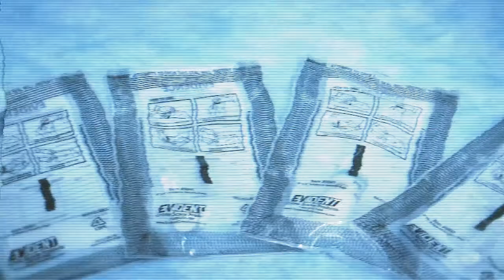FLIR - Incident Response